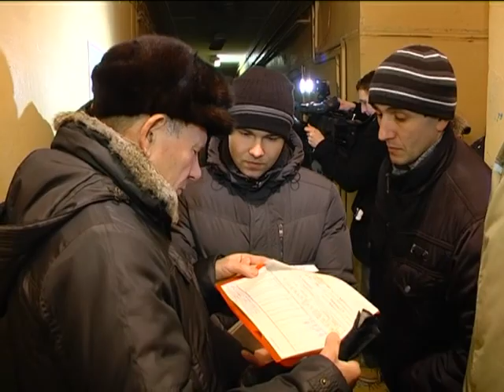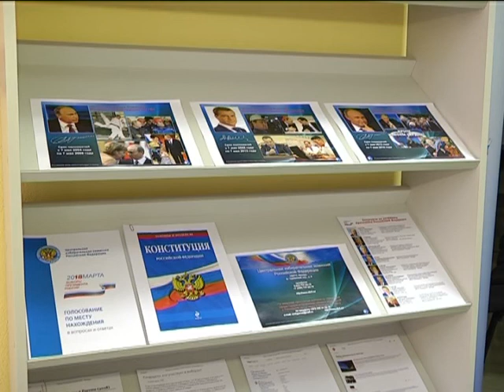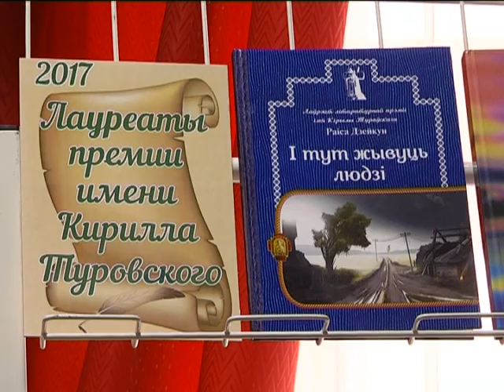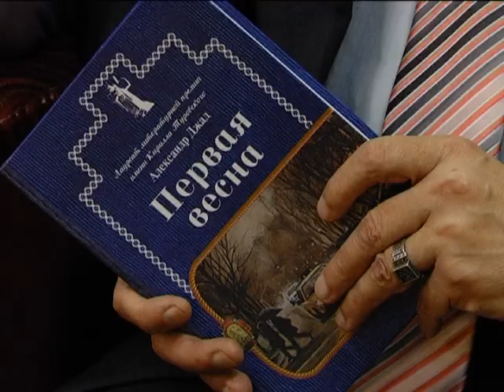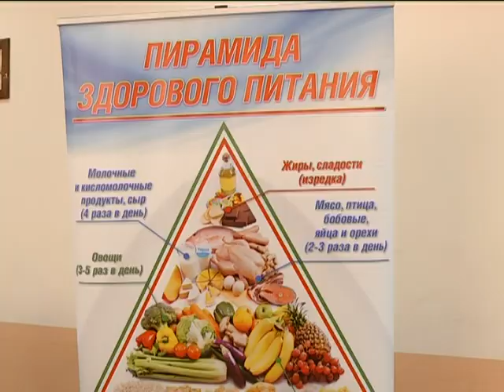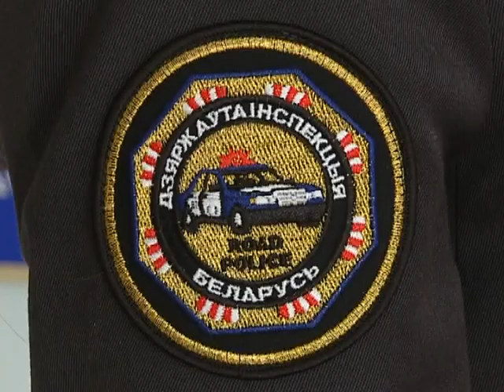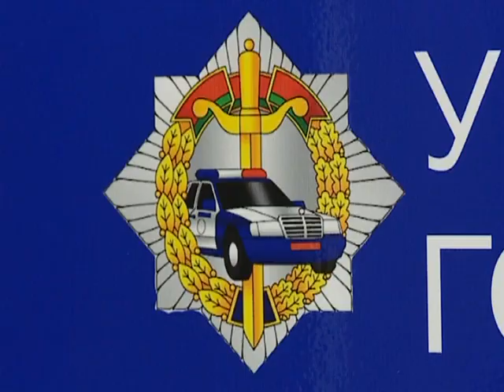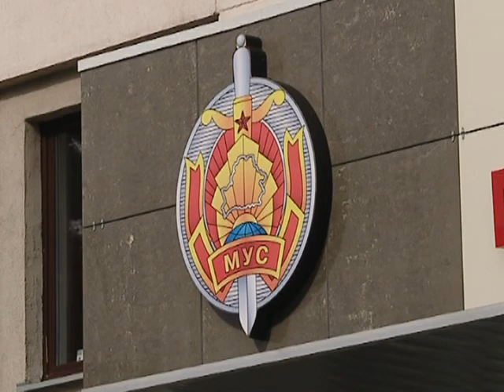16 03 2018 НОВОСТИ